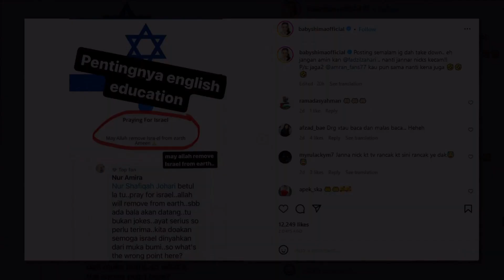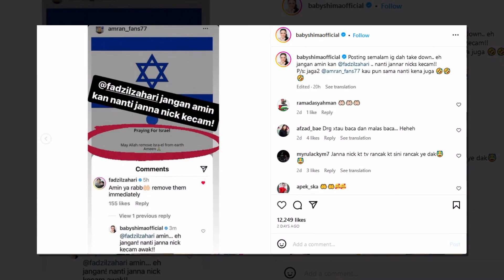Baby Shima ‘Mencela’ Janna Nick Selepas Ditegur Muat Naik Foto Bendera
Sumber : Instagram Baby Shima , Murai